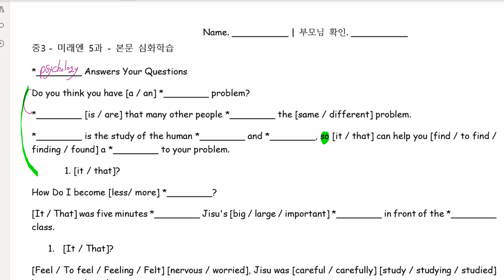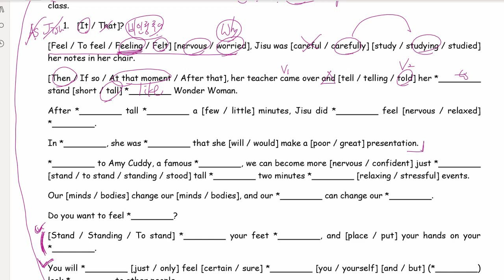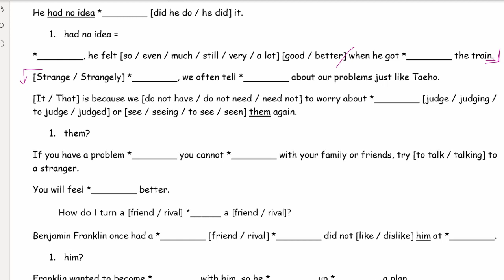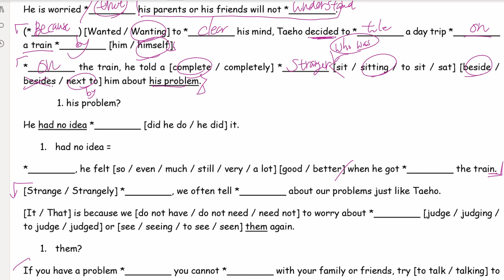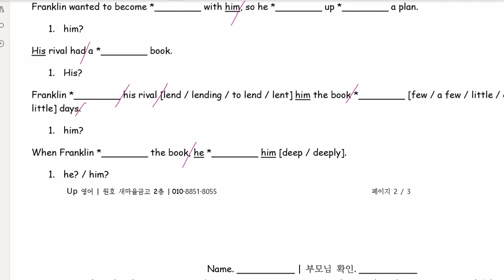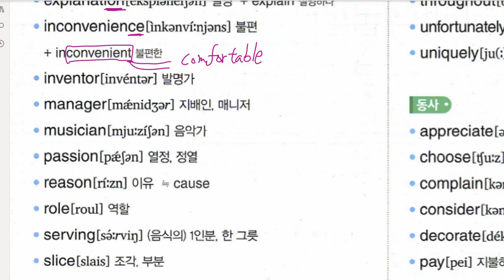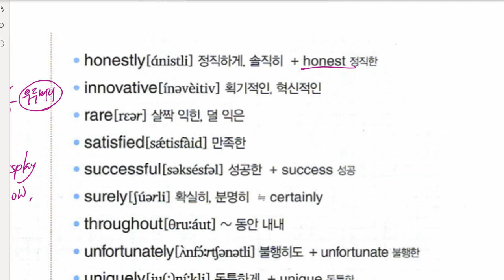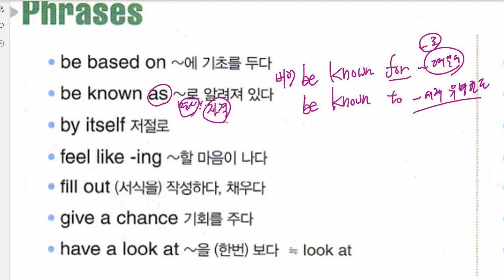중3 2021 09 13 구미중 도송중 미래엔 5과 6과 내신대비 수업